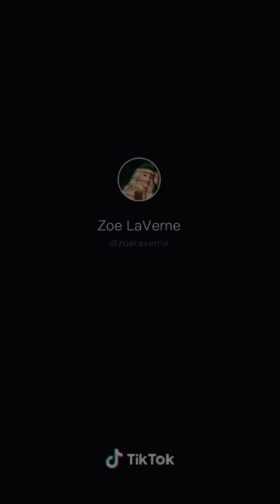It's a difference between being young and being big challenge Tik Tok 💞